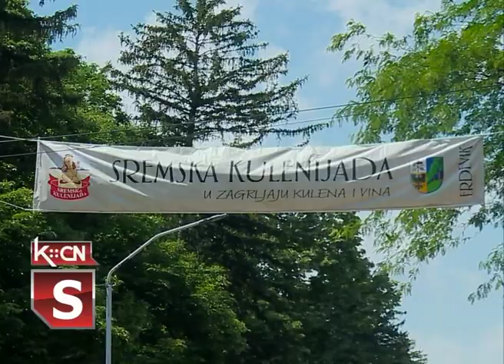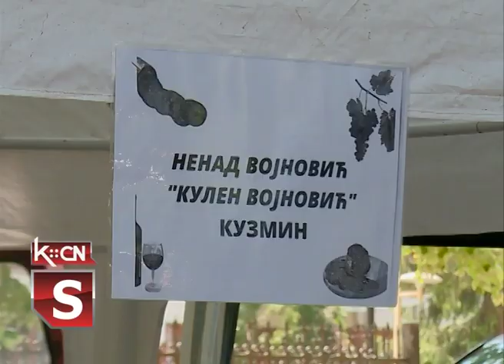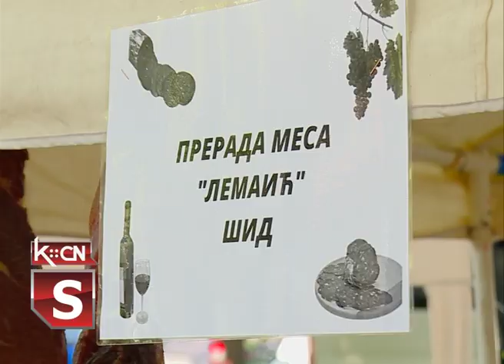23. Sremska kulenijada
U subotu je u Erdeviku održana 23. Sremska kulenijda, manifestacija koja promoviše privredo- turističke potencijale ovog kraja pod sloganom „U zagrljaju kulena i vina”. Manifestaciju je svečano otvorio predsednik Opštine Šid, Zoran Semenović. Ove godine je pristiglo 73 uzorka, a takmičenje je organizovano u pet kategorija. Apsolutni pobednik u proizvodnji kulena u uzanom omotaču je Lemaić K&M, a u prirodnom omotaču je Kulen Vojnović